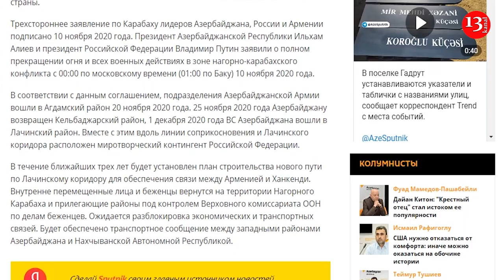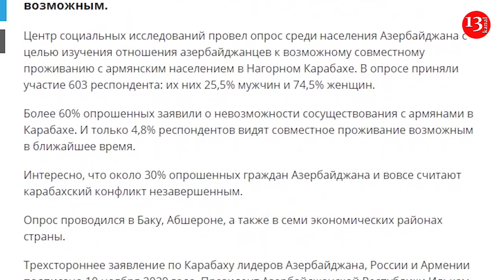Можно ли ужиться двум народам в Карабахе? КАРАБАХСКИЙ КОНФЛИКТ НЕЗАВЕРШЕН?